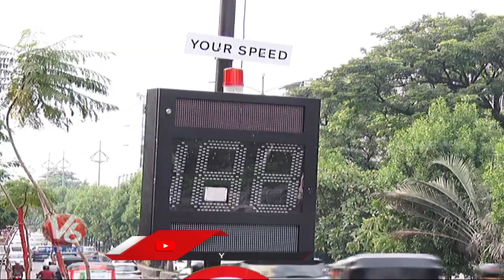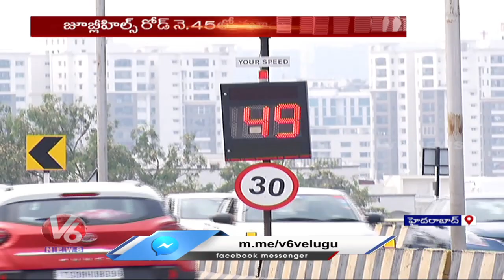Radar Speed Meter Not Working In Hyderabad | V6 News